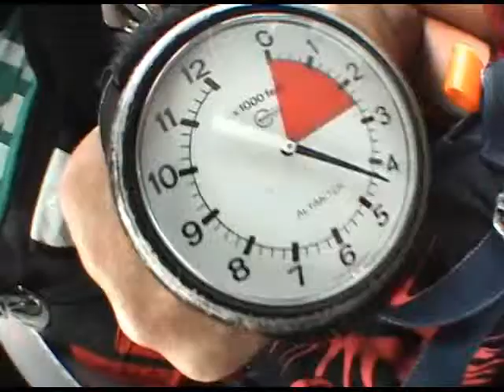Emily Skydives with Capital City Skydiving